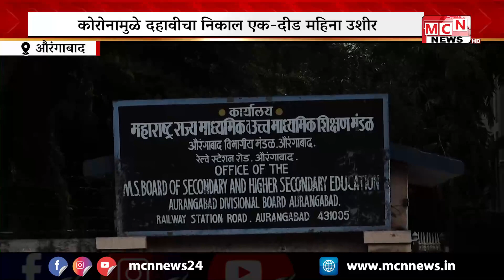MCN NEWS दहावीचा निकाल उद्या जाहीर होणार जाहीर.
MCN NEWS
MCN NEWS UPDATED
MCN LIVE NEWS
YOUTUBE NEWS
YOUTUBE 10 CLASS
MAHARASHTRA HHC
#2021 NEWS 10 CLASS